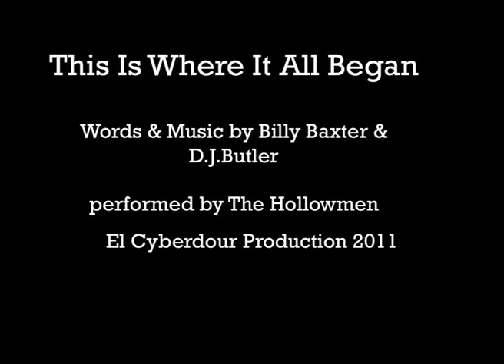This Is Where It All Began - The Hollowmen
'This Is Where It All Began' is performed by 'The Hollowmen', a band from Melbourne, Australia, around the mid-1980s to the mid-1990s. This song was written by Billy Baxter and D.J.Butler. This recording features Mal Stanley on acoustic guitar and Billy on main vox and harmonica. It was originally released on an LP 'This Is Cactus Land' around 1987, thru Au-Go-Go Records. This has been an El Cyberdour Production, 2011. Please Enjoy!